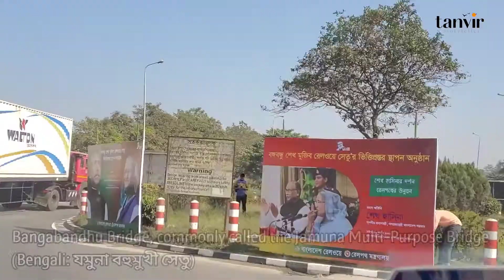Bangabandhu Bridge|Jamuna Multi-Purpose Bridge|insta360 one x.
Bangabandhu Bridge|Jamuna Multi-Purpose Bridge.